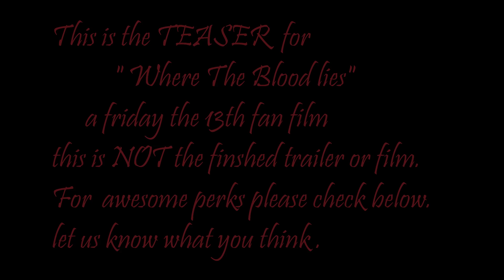Where The Blood Lies . teaser a Friday The 13th fan film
hey guys thanks for checking out our teaser. we really appreciate it.
this teaser is just the tip of the iceberg . the story we have written is a complete 180 from any fan film or Friday the 13th movie you've seen . we want to come at this film as dark, bloody and scary as youtube will allow with 100% original kills .